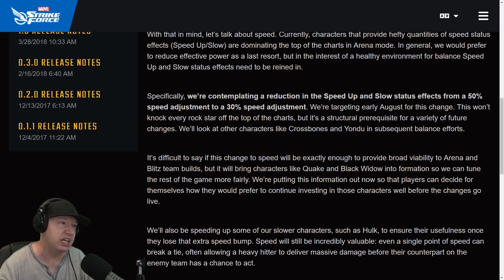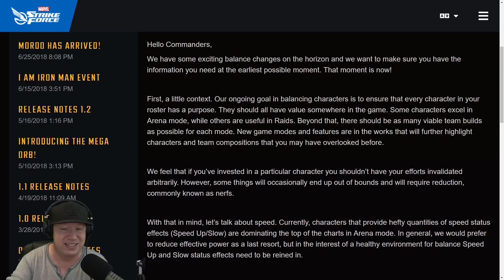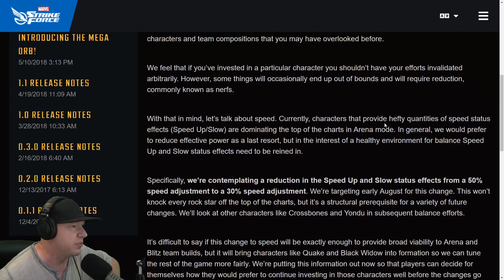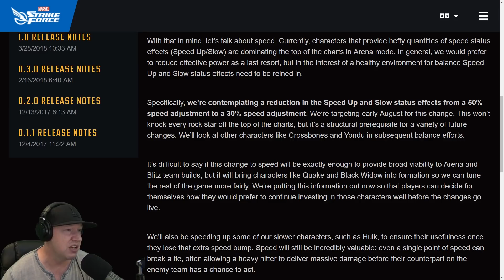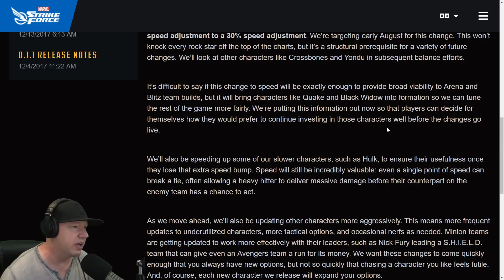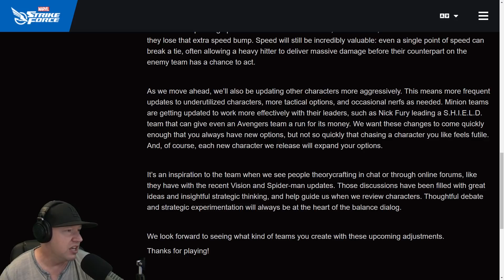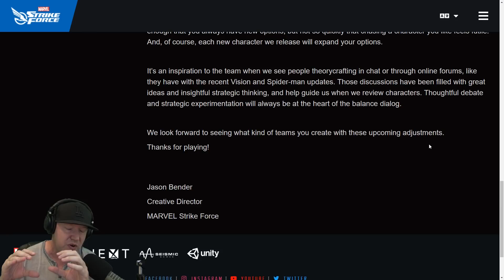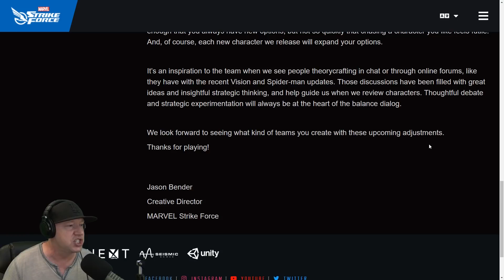Yondu & Crossbones NERF - Marvel Strike Force - MSF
If you have a question that you want asked in a future developer interview, put the question in the comment section.